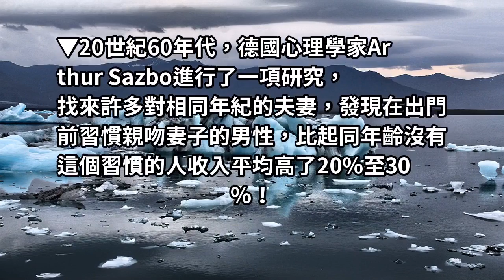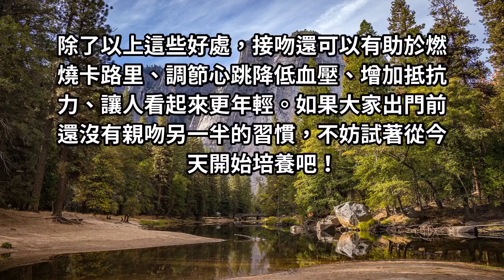習慣「親」老婆會變有錢 研究結果：浪漫的男人收入多30%、活更久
大家是否有想過，自己已經多久沒有給另一半一個愛的親吻了？